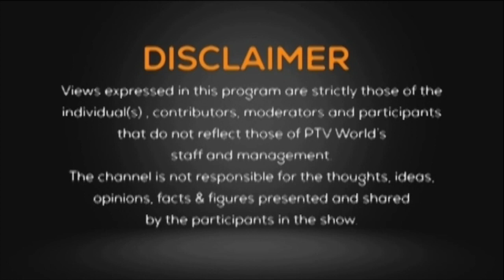Ambassador Naela Chohan on PTV World Perspectives with Mahrukh Hameed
Ambassador Naela Chohan is a distinguished diplomat, artist, and social worker. She spoke on PTV World evening show Perspectives with Mahrukh Hameed about the ongoing tragic situation in Palestine.